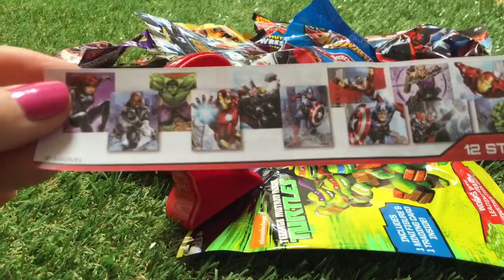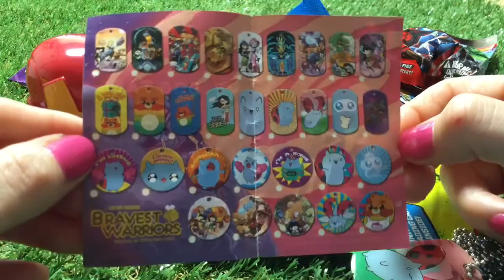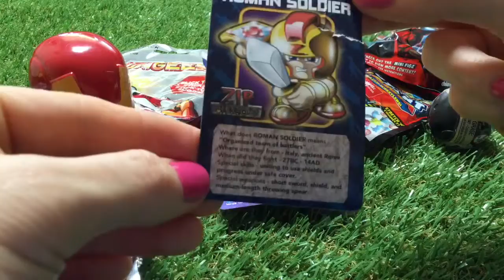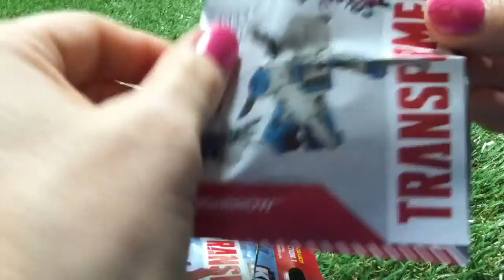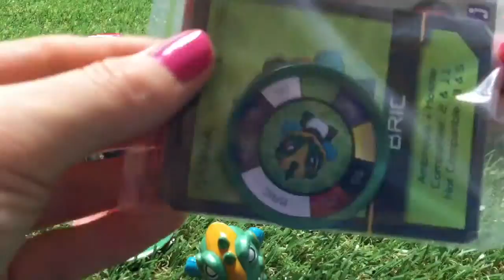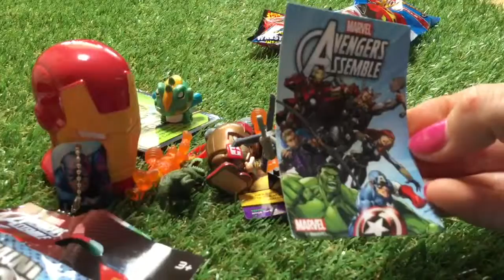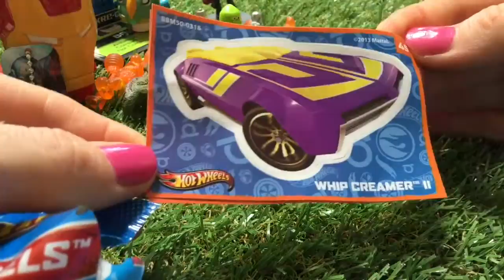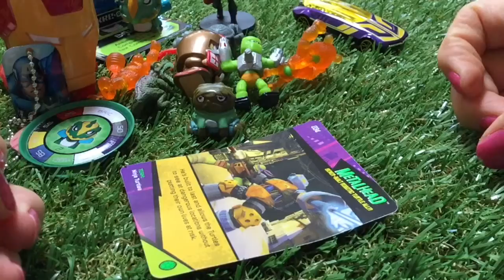Surprise Eggs Blind Bags DC TMNT AngryBirds Hot Wheels Marvel Toys Collector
Welcome to Toy Princess Collector. Today I'm unboxing several  surprise eggs Surprise toys blind bags from different cartoon movies such as: Marvel The Avengers, Teenage Mutant Ninja Turtles,  Hotwheels,  Angry Birds DC Comics, Bungees, Mutant Mania Mutant Wrestlers, Crashlings.

Toys in other languages is: juegos, juguetes, giocattoli, spielwaren, brinquedos, carrinhos, spielsachen, leker, spielzeug, jouets, speelgoed, 玩具,leksaker, खिलौने, игрушки, đồ chơi, oyuncaklar, zabawki, bréagáin, Παιχνίδια, トイズ, 장난감, ġugarelli, hračky, іграшки.